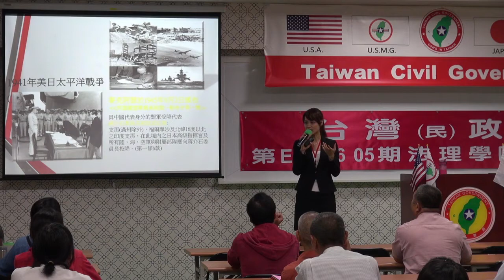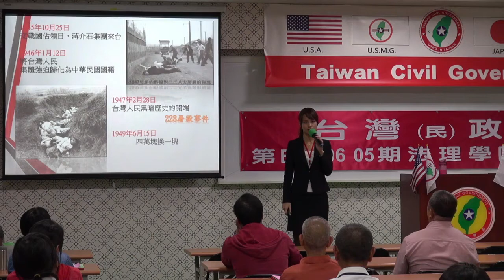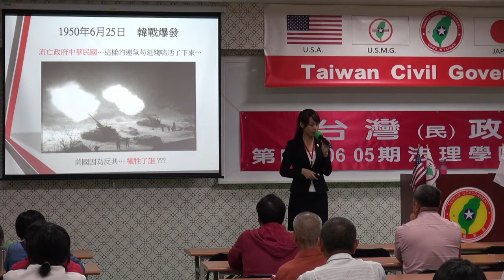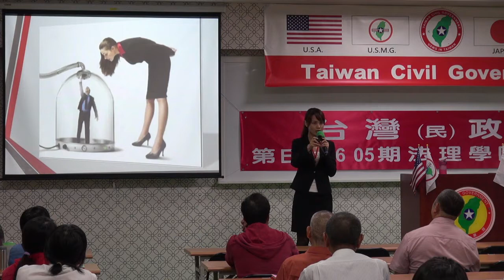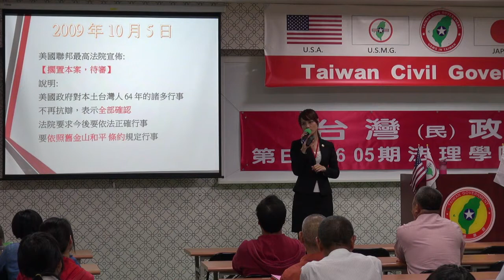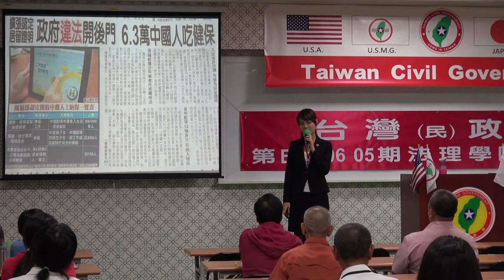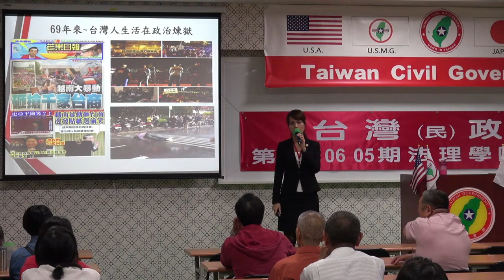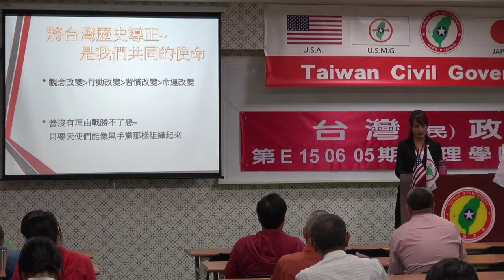150606-7b-歷史的軌跡-楊庭軒-台灣民政府第E150605期法理學院初級班